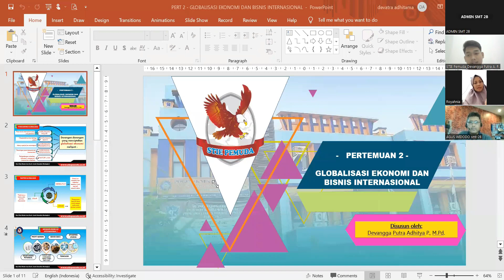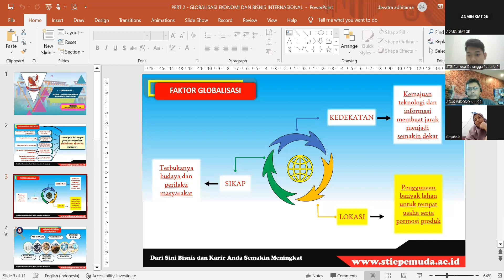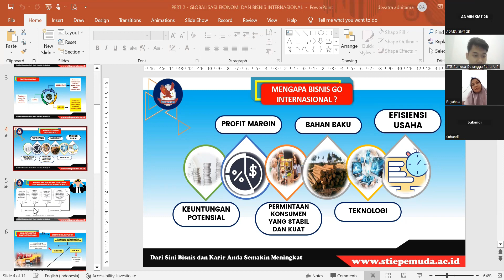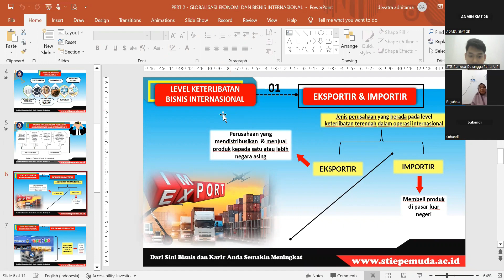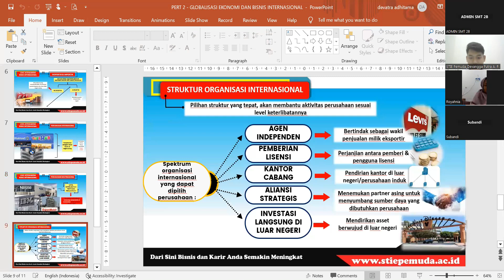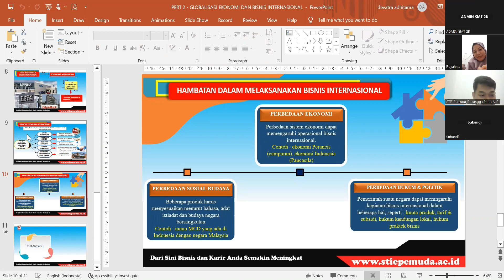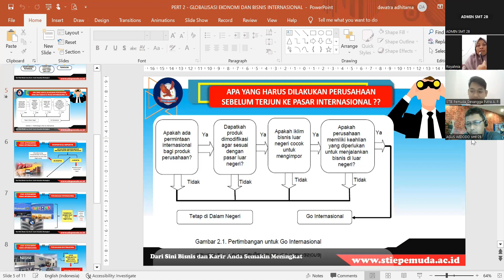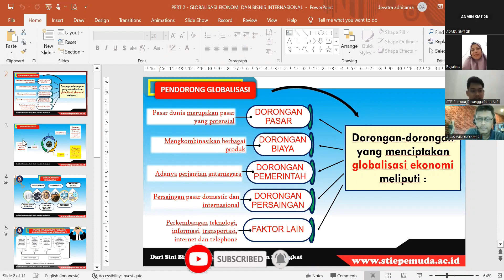PENGANTAR BISNIS | GLOBALISASI EKONOMI DAN BISNIS INTERNASIONAL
Salam Sukses Guys!!
Selamat datang di kuliah malam di Kampus STIE Pemuda! 🌙📚 Pada malam ini, kita akan memasuki dunia bisnis yang serba dinamis dengan topik yang menarik, dengan mempelajari mata kuliah "Pengantar Bisnis", dengan fokus materi "Globalisasi Ekonomi dan Bisnis Internasional". Bergabunglah dengan kami dalam menjelajahi dampak globalisasi ekonomi dan bagaimana hal ini mempengaruhi bisnis di tingkat internasional.

🌍 Pengantar Globalisasi Ekonomi:
Dalam kuliah ini, kita akan memperkenalkan konsep dasar globalisasi ekonomi dan bagaimana fenomena ini telah mengubah lanskap bisnis secara global.

📈 Dampak pada Bisnis Internasional:
Anda akan diajarkan tentang bagaimana globalisasi telah mempengaruhi strategi bisnis perusahaan, termasuk ekspansi pasar, rantai pasok global, dan penyesuaian terhadap persaingan global.

🌐 Tantangan dan Peluang:
Kami akan membahas tantangan dan peluang yang dihadapi oleh perusahaan dalam menghadapi era globalisasi, termasuk mengelola risiko, menyesuaikan strategi pemasaran, dan mengembangkan kemitraan internasional.

💼 Studi Kasus dan Diskusi:
Melalui studi kasus dan diskusi, Anda akan mendapatkan wawasan yang lebih dalam tentang bagaimana perusahaan-perusahaan terkemuka beroperasi dalam konteks bisnis internasional yang terus berubah.

Bergabunglah dengan kami dalam menjelajahi fenomena globalisasi ekonomi dan bisnis internasional di kuliah malam di Kampus STIE Pemuda. Saksikan video ini untuk mendapatkan pemahaman yang lebih dalam tentang bagaimana globalisasi telah membentuk dan mengubah dunia bisnis! 🎓🌟

Program studi :
1. S1 Manajemen
2. D3 Akuntansi